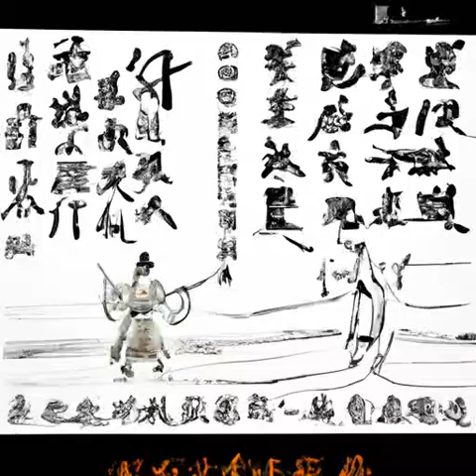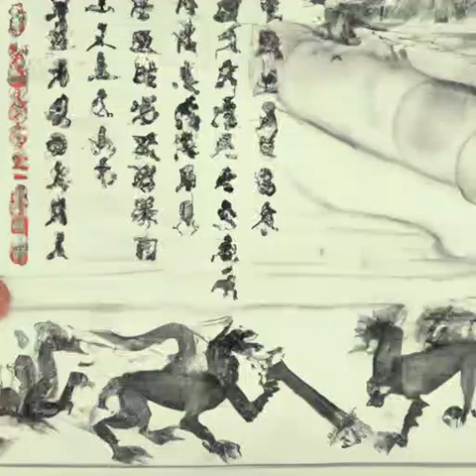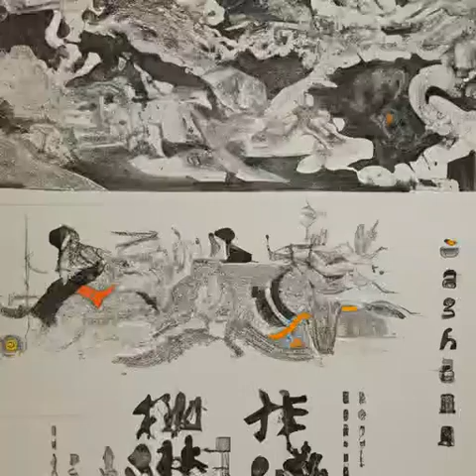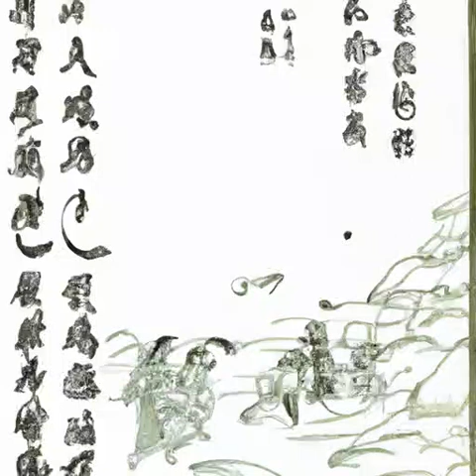第十八章 将军甲凉王袍枇杷树（第二卷孤身赴北莽《雪中悍刀行》）